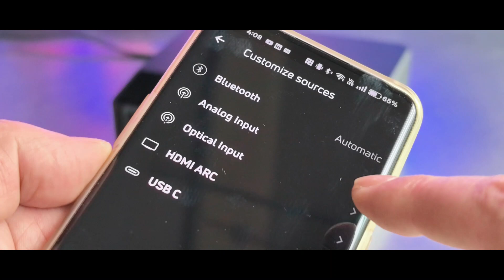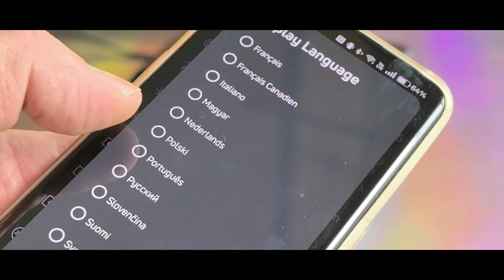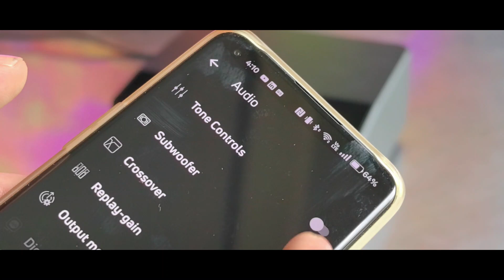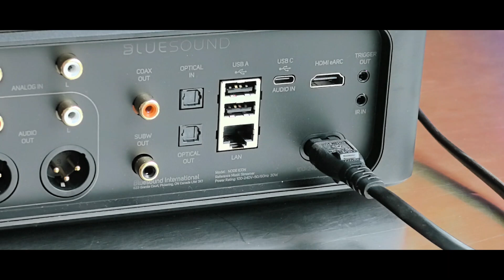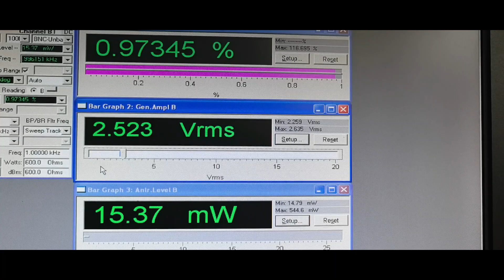Bluesound NODE ICON is a streamer, a DAC, a preamp and a headphones amp | Deep Unboxing and review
The flagship Node Icon features a 5-inch color screen and a Dual Mono DAC design with ESS chips.

It is built on the BluOS operating system and provides access to music streaming services like Amazon Music, Tidal, and Spotify, as well as personal music libraries in HD quality. It also includes AirPlay 2 and aptX Adaptive Bluetooth. The Node Icon support DSD playback.

The device feature THX AAA headphone amplifier and is equipped with two full-size 6.35 mm headphone jacks.

Additionally, the Node Icon is Dirac Live Room Correction ready, though additional equipment, such as software licenses and a microphone, must be purchased for activation.

The Node Icon offers a full range of digital/analog inputs and outputs, such as analog RCA, coaxial, optical, HDMI eARC, and USB-C.